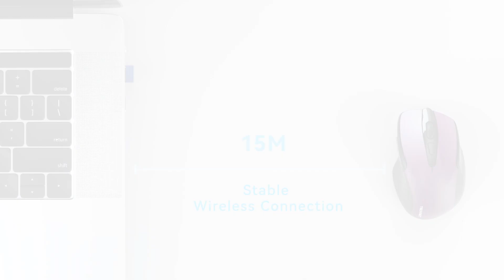TECKNET Pro 2.4G Ergonomic Wireless Optical Mouse,2600 DPI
Plug & Play: Wireless mouse comes with a tiny USB Nano receiver (stored within the back of the mouse), plug it into your PC, and then forget it. With 5 adjustable DPI levels (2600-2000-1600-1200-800), you can freely choose your cursor speed.
2.4GHz Computer Mouse: Ensures reliable connection with an increased working distance of up to 15m (50ft) and eliminates delays, dropouts, and interference. An ergonomic mouse with a contoured shape and soft rubber grip ensure all-day comfort.
TECKNET Tru-Wave Technology: Wireless gaming mouse provides precise, intelligent cursor control over many surface types. TECKNET Co-Link technology – no need to re-establish pairing if a signal is lost or shut down.
Hassle-free Design: Wireless mouse for laptop has a smart auto-sleep mode to save power, and up to 24 months of battery life with a battery level indicator. (battery life may vary based on user and computing conditions).
Broad Compatibility: the USB mouse is compatible with Windows XP, Vista, 7, 8, 8.1, 10, Mac OS (Side buttons are not available), and Linux. Works with Notebook, Chromebook, PC, Laptop, Computer, and more. (batteries are NOT included)